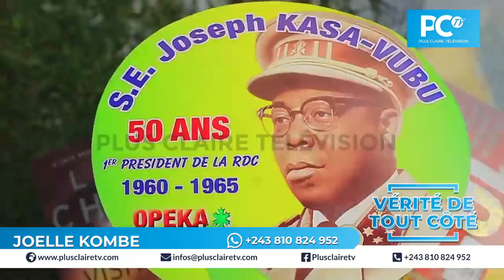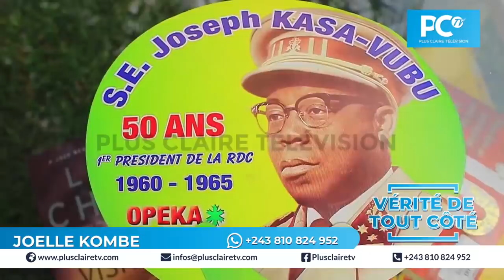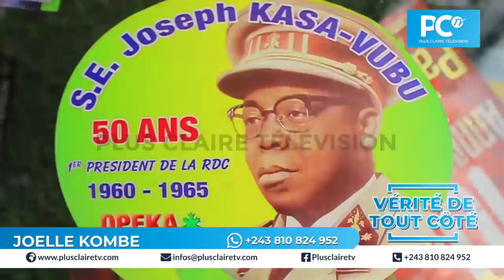🔴CAROLE KIATAZABU KASAVUBU AZONGISI FRANCIS KALOMBO NA NZELA